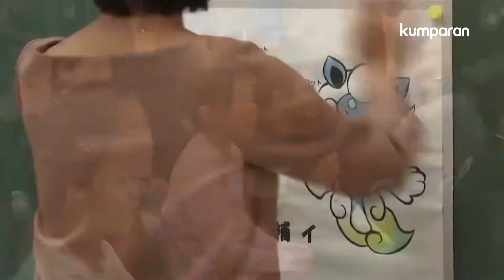Anak SD Tentukan Maskot Olimpiade 2020 | EUREKA!